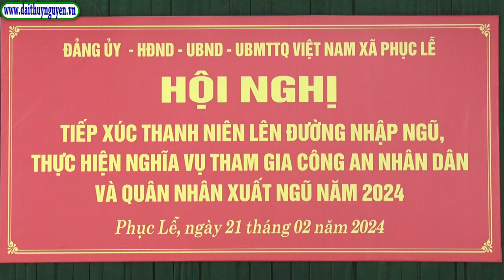Xã Phục Lễ tiếp xúc 11 thanh niên lên đường nhập ngũ năm 2024